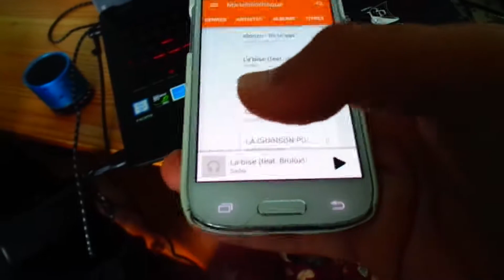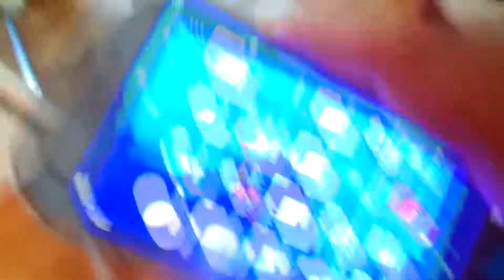JE ME BROSSE LES DENTS !!!! OMG !!!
Mon Snapchat :RodefarYTB